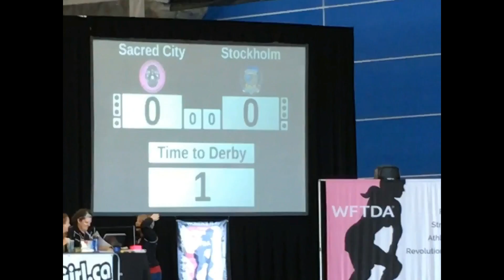Join us on the road towards Playoffs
Get behind-the-scenes footage from our Stockholm Roller Derby Allstars